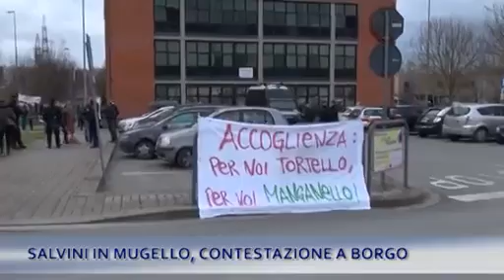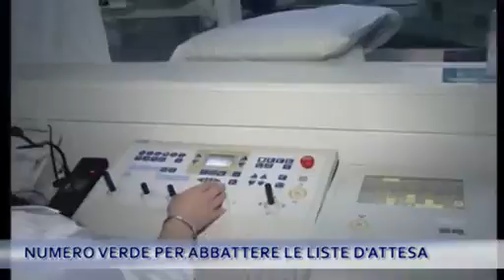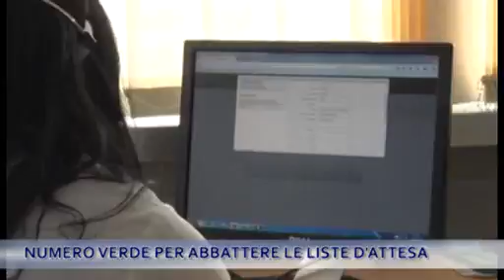TG IRIDE 26/02/15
TG IRIDE Giovedì 26 Febbraio 2015